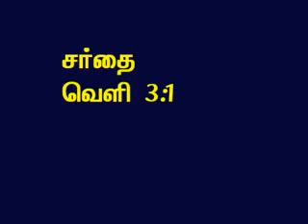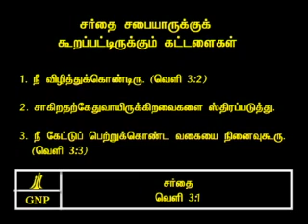TAMIL BIBLE VIDEO COMMENTARY REVELATION 3 PART 2